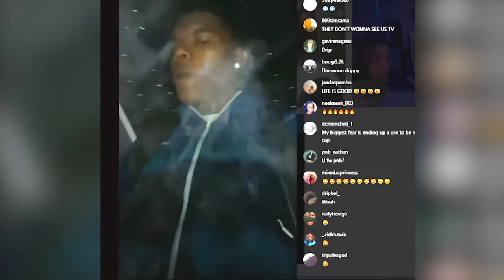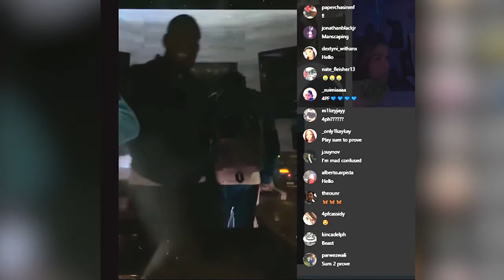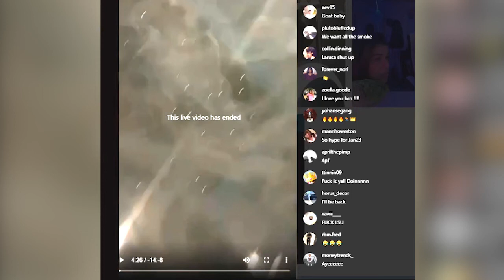Lil Baby Live In The Studio On Instagram Live | January 14th, 2019